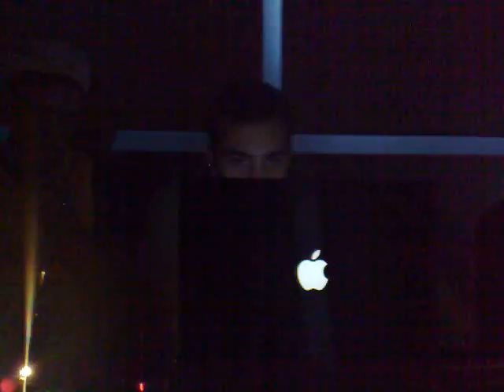COCAMILK & Massi D.L. @ LIQUID (BS) - Parte 1 - 18/10/2008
Massi D.L. @ LIQUID (BS) 18/10/2008